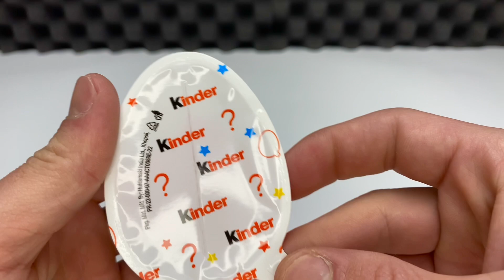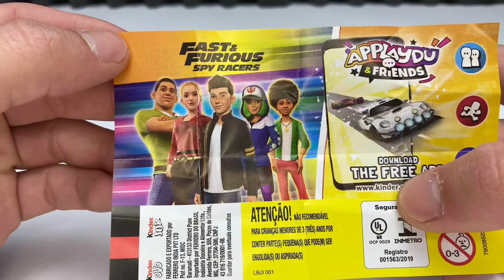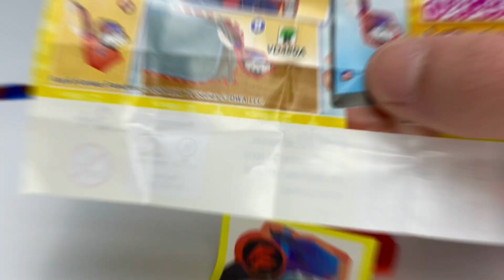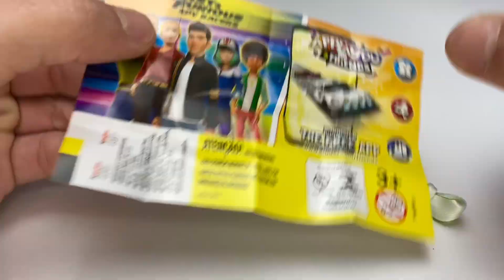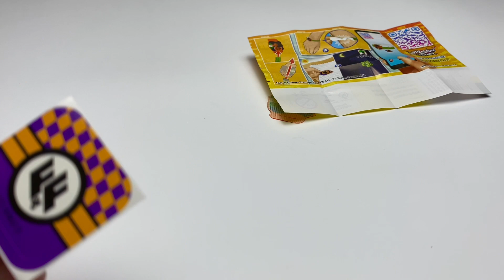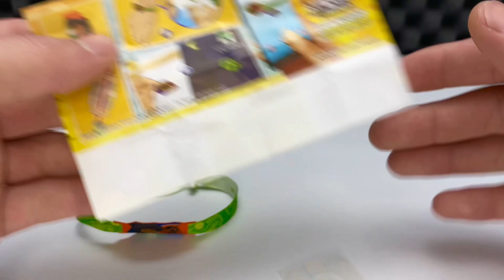Kinder Ovo - VELOZES e FURIOSOS (Fast e Furious: Spy Racers)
- Coleção VELOZES e FURIOSOS (Fast e Furious: Spy Racers) ®

Inscrevam-se 😎👍🏻
Aceito sugestões para futuros vídeos aqui no canal!!

Obrigado! Até o próximo vídeo 😃